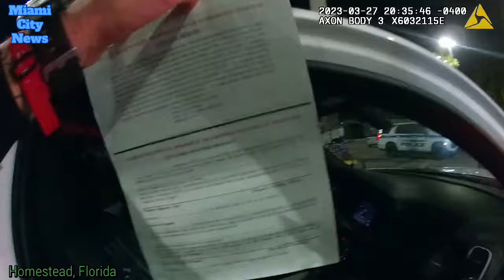Busted for Stealing at Foot Locker - Homestead, Florida - March 27, 2023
Homestead Police Department